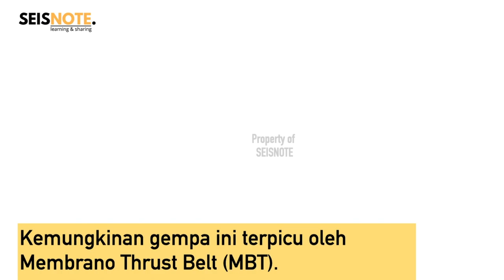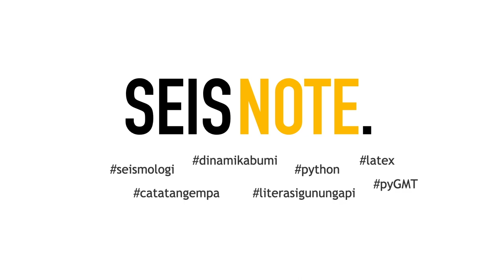Gempa M5,4 di Papua | 17 Feb 2021 | Catatan#18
Gempa di Papua pada hari Rabu,  17 Februari 2021, pukul 02:09:41 WIB.
Gempa ini memiliki kekuatan M5,4 dan kedalaman sumber adalah 48.2 km (USGS).
Episenter gempa adalah sekitar 60 km arah Baratlaut Jayapura - Papua.
Secara mekanismenya, gempa ini terjadi akibat Sesar Naik (Thrust Fault).
Kemungkinan gempa ini terpicu oleh Membrano Thrust Belt (MBT).